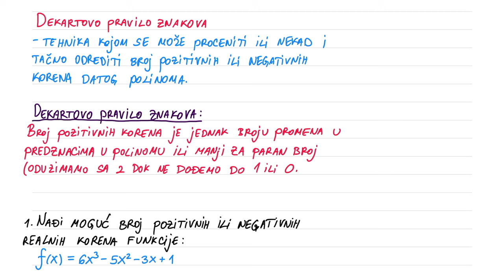Dekartovo pravilo znakova zadaci i objašnjenja